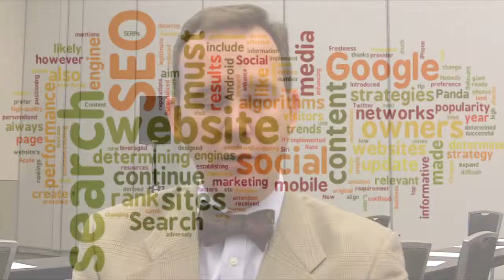Dealers Smarter at Using Content & Social Media | Scott Monty | Automotive Digest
Dealers are getting better and better at using social media to enhance reputation management. And now content has become an increasingly important element for dealers to communicate with customers.

Scott Monty, SHIFT Communications.